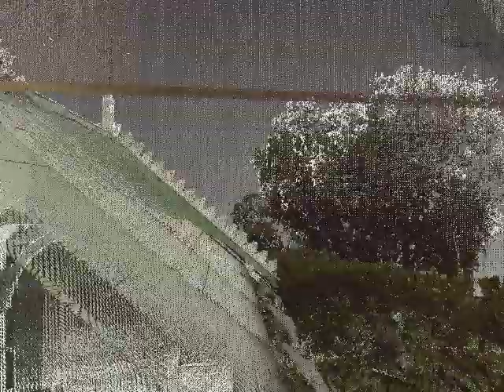St Patricks Catholic Church, Akaroa, NZ - 3D Point Cloud.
St Patrick's Akaroa Church, the historic Catholic Church located on Banks Peninsula.
Its appealing tapered tower and unusual coxcomb bargeboards give St Patrick's Church a slightly exotic air.
The colourised 3D point cloud captured using a laser scanner ensures fidelity, an important part of conserving and maintaining the cultural heritage. Records of monuments, groups of buildings and sites stored digitally is not just a record of detail it can also ensure more people have access to share the enjoyment of such heritage.

Surveyor: Graham Watson, NZ